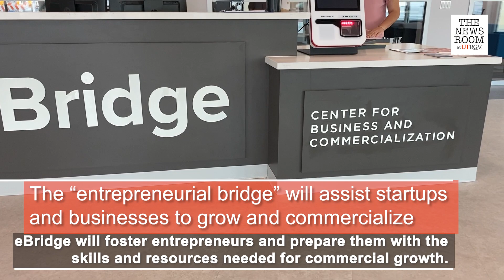Home for the Hub: UTRGV holds grand opening for eBridge Center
The University of Texas Rio Grande Valley Entrepreneurship and Commercialization Center (ECC) hosted the grand opening on Thursday at the newly renovated location. Construction began in summer 2021, and the ECC along with partners at the Brownsville Community Improvement Corporation moved in last month.